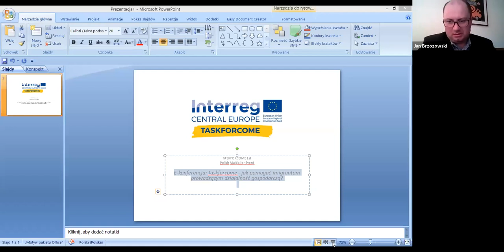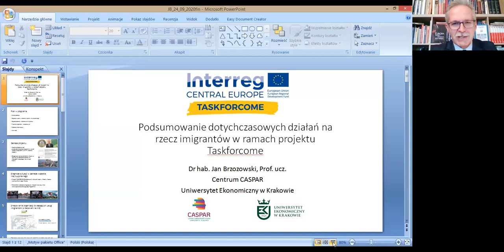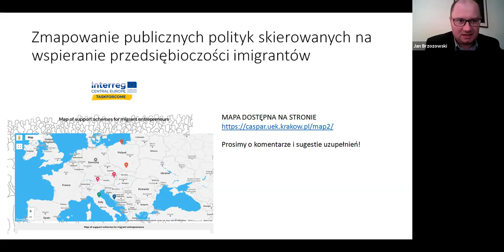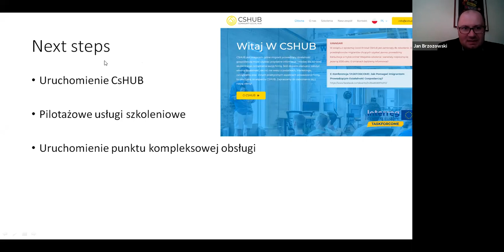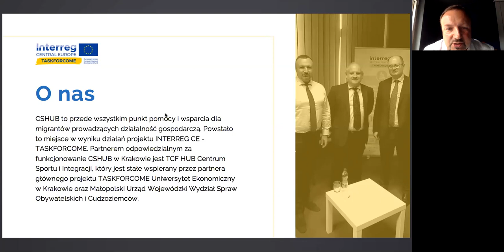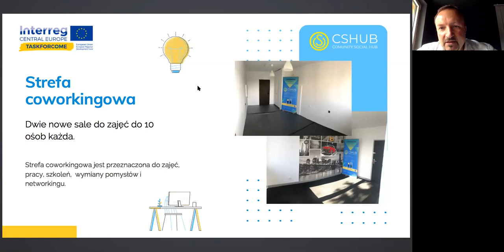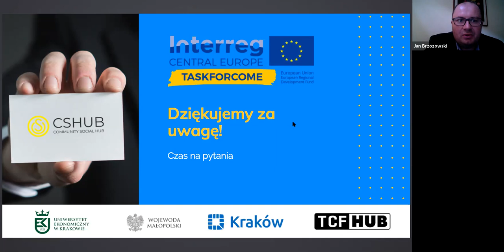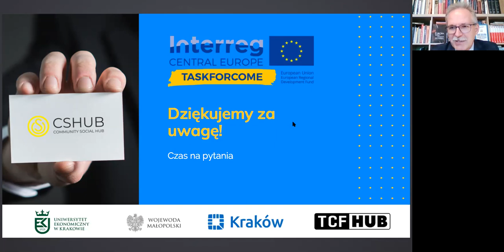TASKFORCOME 1st Polish Multiplier Event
E-konferencja: Taskforcome - jak pomagać imigrantom prowadzącym działalność gospodarczą?

24 września 2020, 10:00-13:00

Uczestnicy

Moderacja: Zbigniew Bartuś, Redaktor Grupa Polska Press
Adam Spyra, Dyrektor Wydziału Spraw Cudzoziemców Małopolskiego Urzędu Wojewódzkiego
Mateusz Płoskonka, Z-ca Dyrektora Wydziału Polityki Społecznej i Zdrowia Urząd Miasta Krakowa
Jan Brzozowski, Z-ca Dyrektora Centrum Zaawansowanych Badań Ludnościowych i Religijnych Uniwersytetu Ekonomicznego w Krakowie
Tomasz Żybula, Dyrektor TCF HUB Centrum Sportu i Integracji